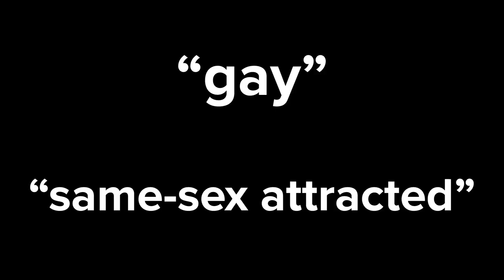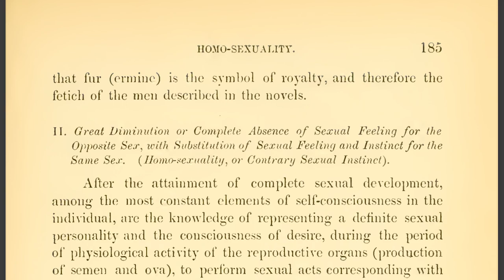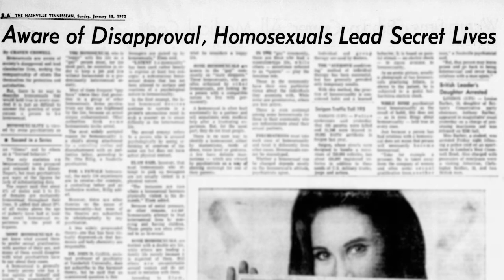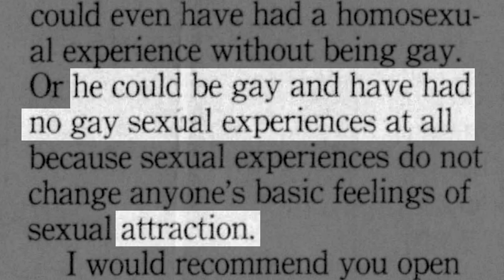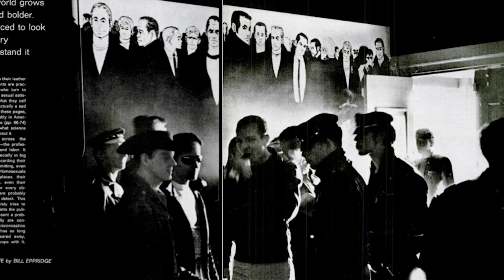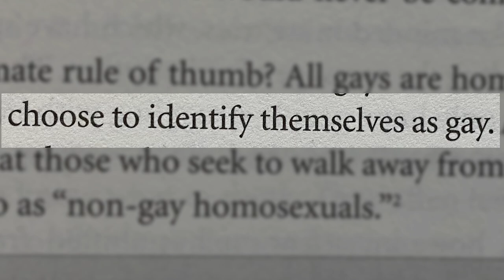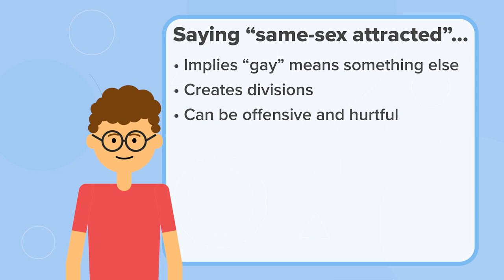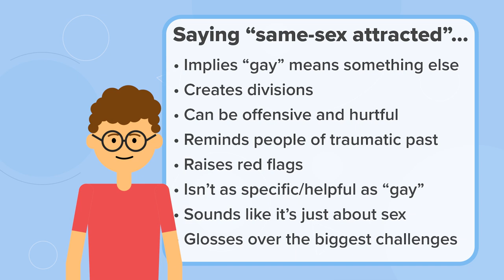"Gay" vs. "Same-Sex Attracted": It matters more than you think.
In some Christian spaces, "gay" and "same-sex attracted" mean two different things. But why? And does it really matter?

Here's the story you've never heard of how one word came to mean two completely different things—and why our choice today of "gay" or "same-sex attracted" could have ripple effects around the world.

Thank you so much to my amazing patrons for making this video possible! Bloopers, deleted scenes, and other content are available as a patron exclusive. to learn more.

A few additional notes after you've watched the video:

- For this project, I tracked the usage of these terms through mainstream books and newspapers, as well as boxes full of privately archived "ex-gay" materials from a variety of sources. Along the way, I discovered lots more worth digging into in future videos, so I'd love to hear from you if you found this interesting.

- That 1892 psychology text was Charles Gilbert Chaddock's English translation of Psychopathia Sexualis by Richard von Krafft-Ebing, originally published in German in 1886. As far as I'm aware, it's also got the first English usage of the term "bisexual" in its more-or-less modern sense.

- Frank Worthen really was the most influential figure in the founding of the ex-gay movement, and one of the few high profile leaders who never disavowed it. I digitized that audio clip of him myself from a cassette tape of Worthen describing the beginnings of the movement to a crowd of fellow ex-gays.

- About that press conference: Notice that Museveni doesn't even use the word "gay" in his remarks at all—and yet the misinformation and misunderstandings that drove his decision were directly influenced by the "gay" vs. "SSA" conversation in the US. (I spent many, many hours researching and tracking this just to be sure.)

In short, the American language misunderstanding from 50 years ago started a snowball rolling, but that snowball can have a devastating impact all over the world, even where the context is completely different and that particular language debate isn't relevant. Something that starts out being about a word can end up being about much more. That's why we need to understand this history and be careful with our language.